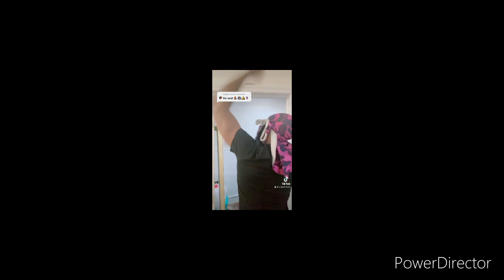JUSTJO EPISODE 2